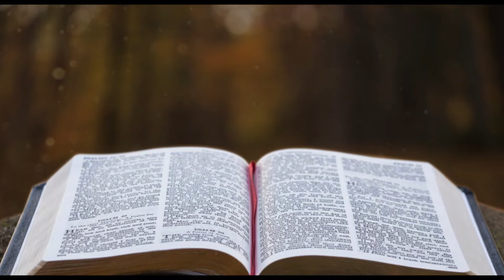Vachanadhaara Fr. Philip Mathew Vettikatt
സ്വർഗ്ഗം സമ്മാനിച്ച സാനിറ്റൈസർ - Episode 2